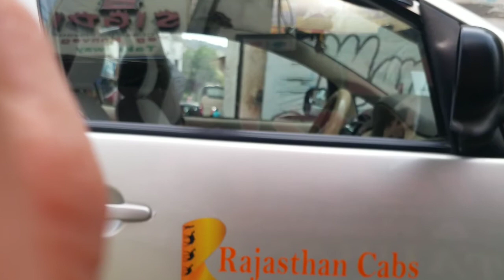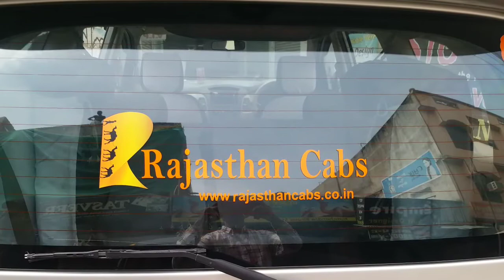Rajasthan Tour Operator | Travel Agent | Car Rental Company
We Are Tour Operator Since 25 Year.  We Have All Kinds Of Transportation.